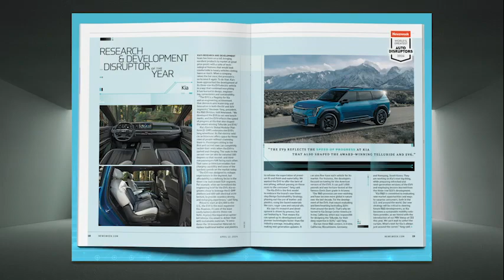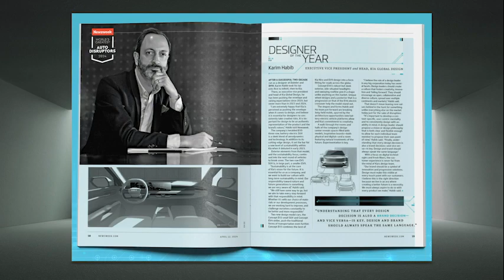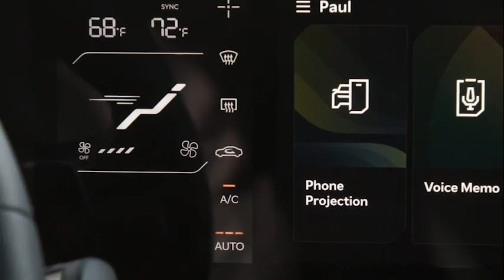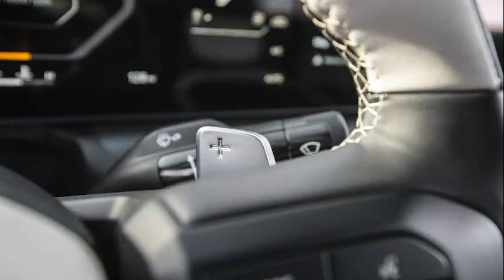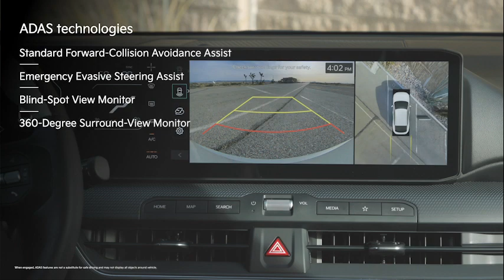KIA 2024 New York International Auto Show Press Conference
Source: KIA